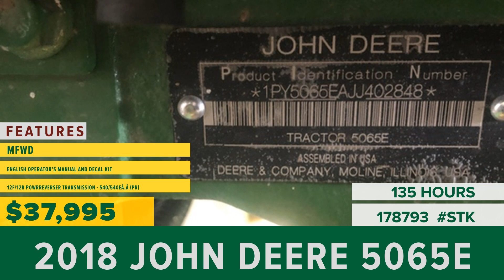Equipment for Sale | Stock# 178793 | wrightimp.com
2018 JOHN DEERE 5065E